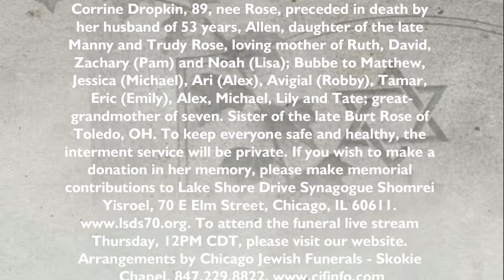Corrine Dropkin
Corrine Dropkin, 89, nee Rose, preceded in death by her husband of 53 years, Allen, daughter of the late Manny and Trudy Rose, loving mother of Ruth, David, Zachary (Pam) and Noah (Lisa); Bubbe to Matthew, Jessica (Michael), Ari (Alex), Avigial (Robby), Tamar, Eric (Emily), Alex, Michael, Lily and Tate; great-grandmother of seven. Sister of the late Burt Rose of Toledo, OH. To keep everyone safe and healthy, the interment service will be private. If you wish to make a donation in her memory, please make memorial contributions to Lake Shore Drive Synagogue Shomrei Yisroel, 70 E Elm Street, Chicago, IL 60611.